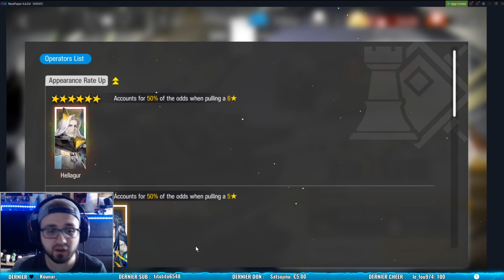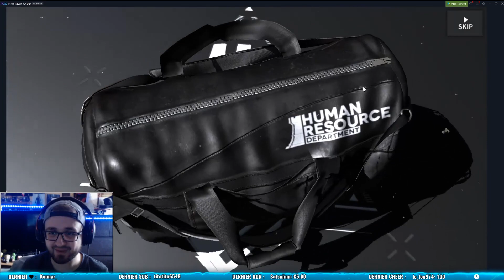[ARKNIGHTS SUMMON] Ça fait cher la viennoiserie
J'invoque pour Hellagur ! Ou peut-être un autre perso... un peu trop... beaucoup trop...